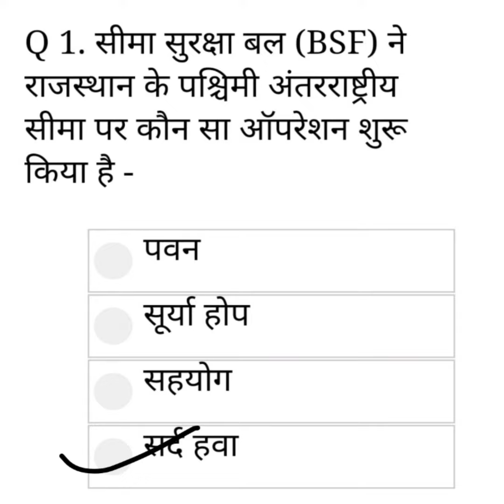Operation Ganga | Pawan | Surya Hope | Sahyog | Sard Hawa | Garm Hawa | by Shikha Gupta Ma'am